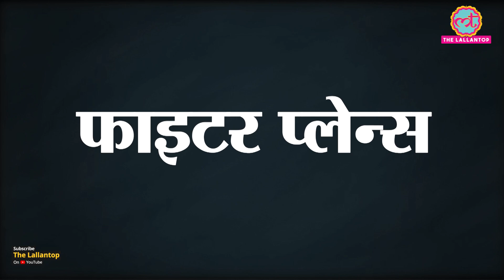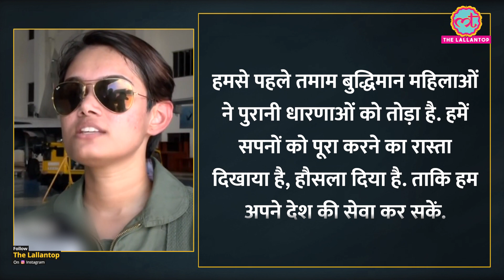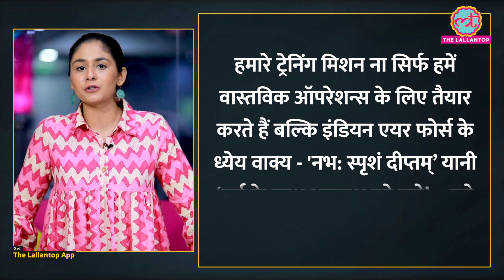Airforce की Fighter Pilot Tejaswi ने कहा - China Border की हर चुनौती के लिए तैयार हैं!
Omnigel is scientifically formulated, Diclofenac Gel - to address musculoskeletal pain in day to day life like neck, shoulder & back pain."

The military stand-off with China is on-going at the eastern sector. Tejaswi Ranga Rao, the Indian Air Force’s (IAF) only woman Weapon System Operator (WSO) has said that the IAF pilots are ready for every eventuality in the area. Another Su-30 fighter pilot Sakshya Bajpai added that the training experience is thrilling as it helps pilots to prepare for actual operations. Watch to know how the IAF women pilots are furthering India's position on the front.